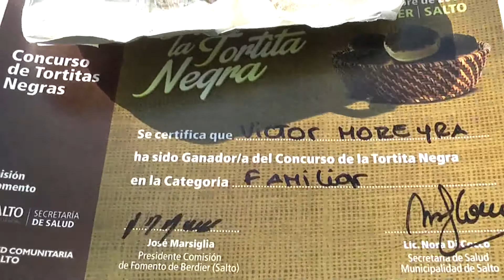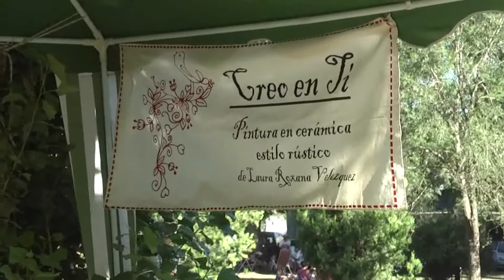FIESTA DE LA TORTITA NEGRA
EN BERDIER